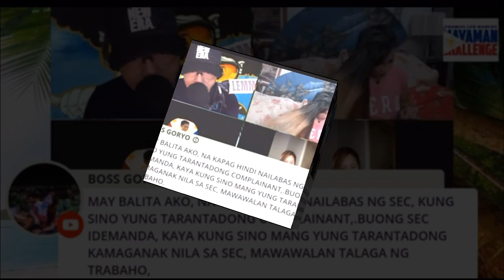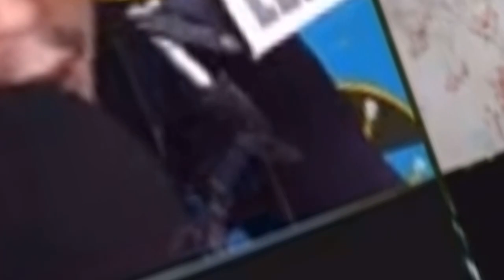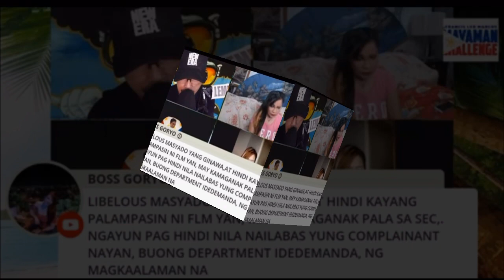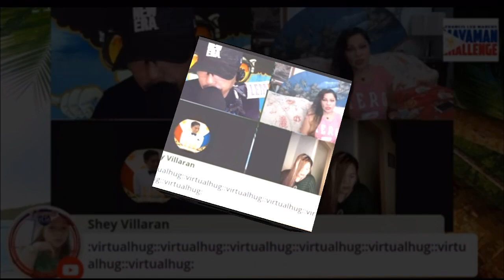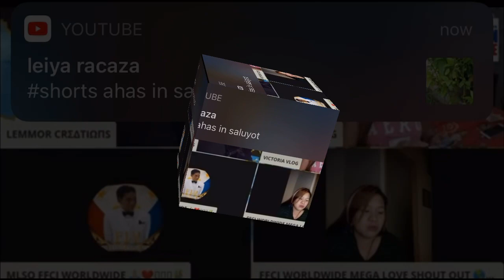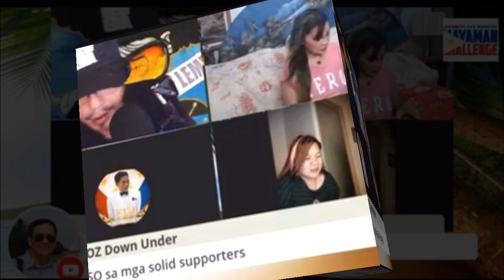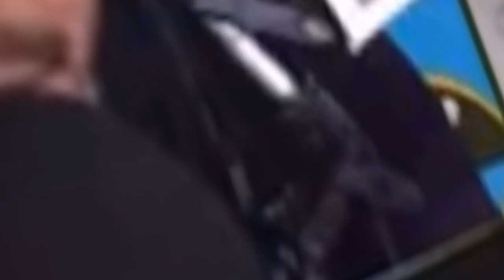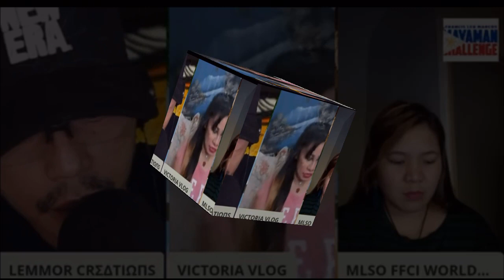FRANCIS LEO MARCOS UPDATE SEC MEMBERS WILL LOOSE THIER JOB IF THEY WILL NOT REVEAL THE COMPLAINANT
it is sad to know that those people supposedly be respected they are the one who will do the unrespectable things